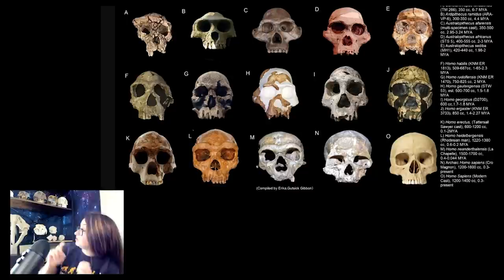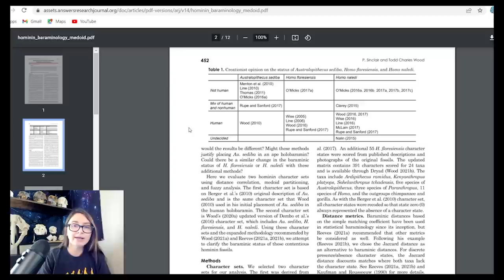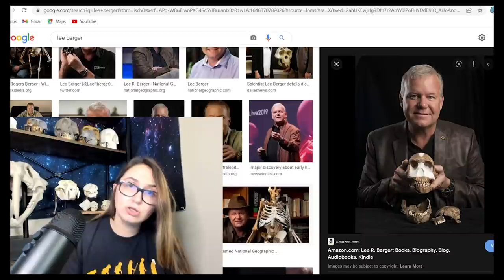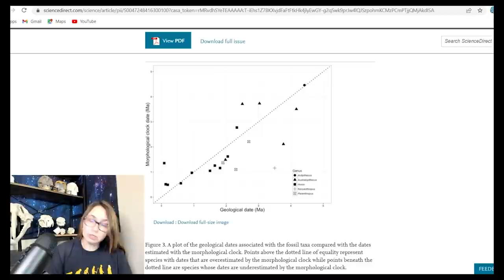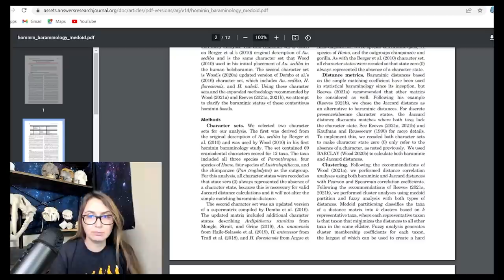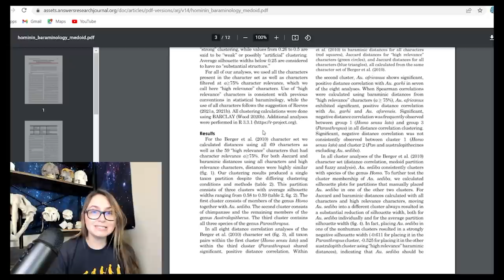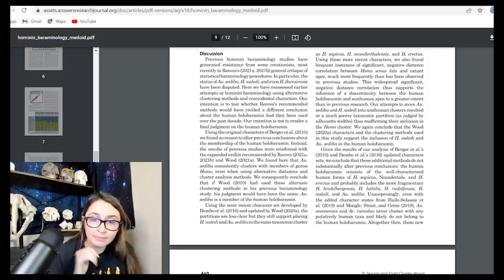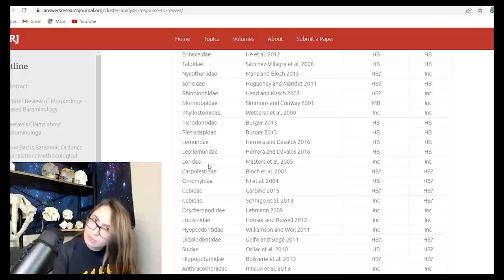Reviewing a Young Earth Creationist Paper on Hominins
Dembo et al.